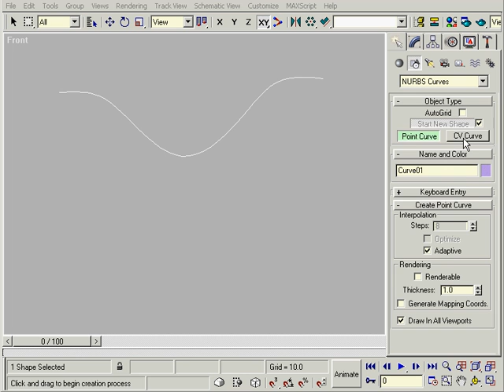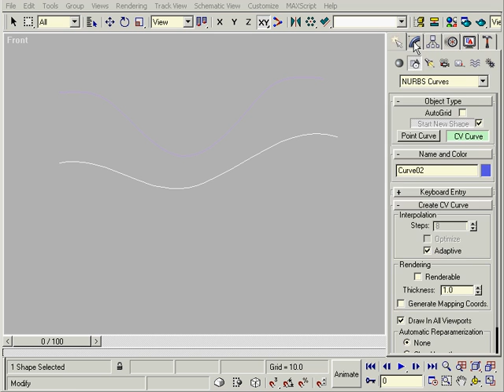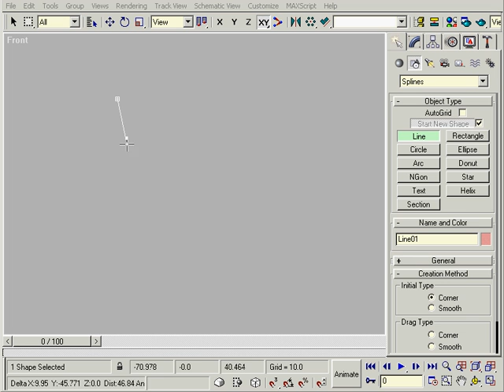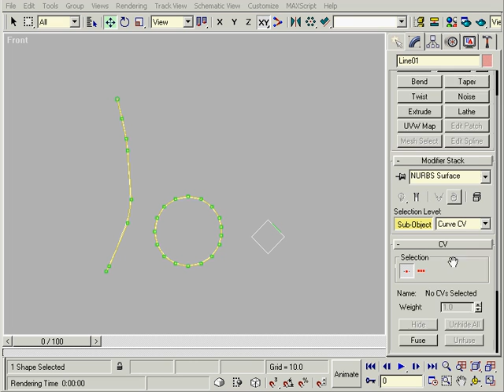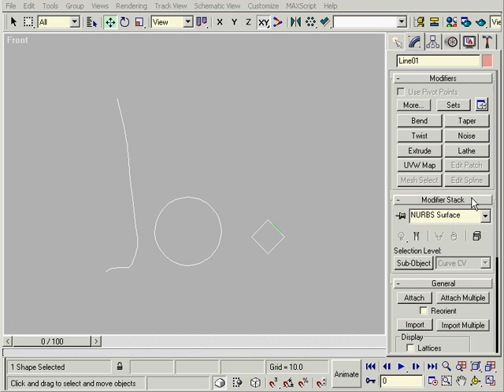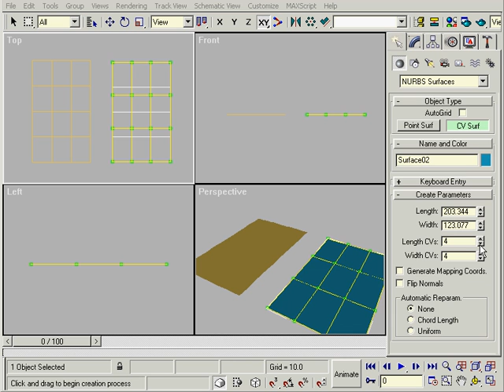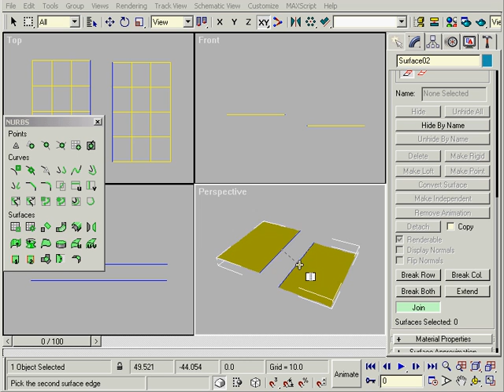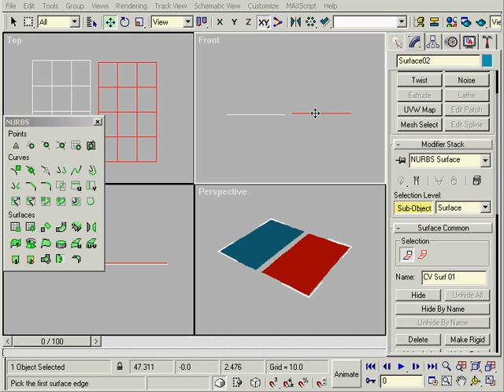3DMAX_Tutorial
[3ds max Organic Modeling Training CD] NURBS Lesson 01.avi